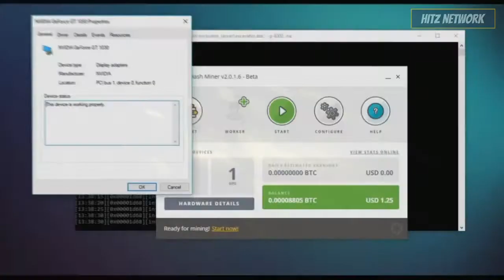Nicehash New Version (v2.0.1.6) - Bitcoin Miner Test - Nvidia GT 1030